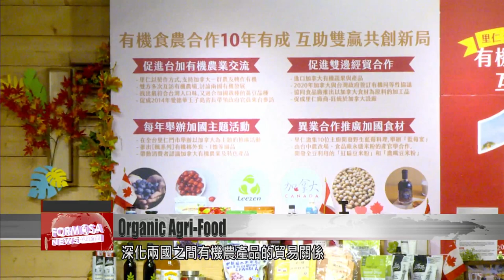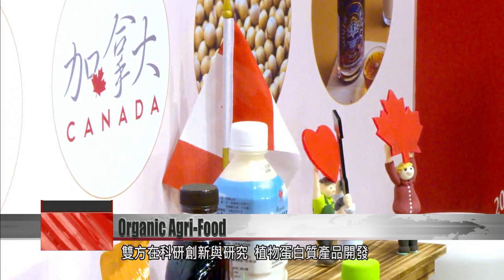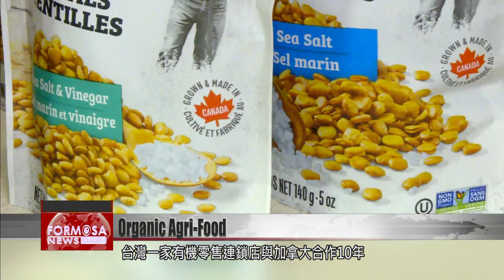Taiwan and Canada’s organic agri-food cooperation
Canada is the second-largest source of organic agricultural products to Taiwan. Although the COVID-19 pandemic has greatly affected many projects between Taiwan and Canada, there has been no suspension of agricultural exchanges. FTV reporter Stephany Yang spoke to Ed Jager, the director for Trade and Investment at the Canadian Trade Office in Taipei, to find out more about Taiwan and Canada’s organic agri-food exchanges.

The chef serves up bolani, a kind of flat bread filled with potato and drizzled with date chutney. For dessert, there’s a gluten-free chocolate chip cookie made with quinoa flour and maple syrup, and a blueberry Sicilian coffee. These are meals made by a Taiwanese plant-based and gluten-free whole foods restaurant using organic Canadian produce.

Lily Lin
Chef
The flour is good for baking as you have seen today. You can make breads. You can make cakes. It’s a good gluten-free substitute for baking. We are a plant-based and gluten-free whole foods restaurant. We use maple syrup from Canada. We also use wild blueberries. Wild blueberries are very nutritious and high in antioxidants. We really like to incorporate healthy foods into our foods.

Canada leads the world in the production and sale of soy products. For lentils, it ranks first in the world. Canada is also the second-largest source of organic agricultural products to Taiwan. In May 2020, Taiwan and Canada singed an organic equivalence agreement to deepen bilateral trade ties for organic products between the two countries.

Ed Jager
Canadian Trade Office in Taipei
Canada has a very strong organic foods industry. But only in 2020, were we able to sign a very important arrangement between Taiwan and Canada that recognized each other’s equivalent organic standards. That really made a big difference for us, because now it’s no longer necessary for an importer of Canadian goods to requalify goods as organic in Taiwan, because Taiwan accepts the Canadian designation as organic, and we do the same. It’s possible for Taiwanese products and some Taiwanese products are being exported to Canada.

Although the pandemic has significantly affected international cooperation between Taiwan and Canada, there has been no suspension of agricultural exchanges. The two countries have made progress in agri-product development, scientific research, and innovation in plant-based protein products and foods like rice and legumes, leading to growth in sales.

Ed Jager
Organic products to Taiwan estimated to amount to 1,500 metric tons, valued at about 6 million dollars Canadian. Six million Canadian dollars is roughly 5 million USD. So it’s a very significant amount of food that is being imported into Taiwan from Canada. Taiwan is an extremely important market for Canada. That’s why we and the Canadian Trade Office in Taipei devote so much attention and resources to it because we want to see this grow.

One Taiwanese organic retail chain has cooperated with Canada for 10 years. The chain has purchased Canadian agricultural products such as wild blueberries, cranberries, and wild rice that cannot be grown in Taiwan. They integrated Canadian organic ingredients with traditional ingredients into Taiwanese meals.

Han Ching
Organic product retailer
We have cooperated with Canada for more than 10 years. In the past 10 years, we have successively found a variety of good products from Canada that meet Taiwan’s needs, especially when it comes to organic products. This is because in Canada, the climate is very suitable for growing organic agricultural products. We also hope that these products that cannot be found in Canada can pass our strict customs requirements and be brought to consumers. We also sell Taiwanese organic agricultural products to Canada. In the past ten years, we have been doing some local processing of these agricultural products in Taiwan, so that the products can be diversified, including organic lentils from Canada. Through cooperation with Taiwanese manufacturers, we’ve made rice-flour noodles using beans and rice to make it more nutritious.

According to Statistics Canada, Taiwan was the fastest-growing country in bilateral trade with Canada among its Asian trading partners in 2021. Taiwan and Canada hope to continue to boost bilateral trade in the years to come.